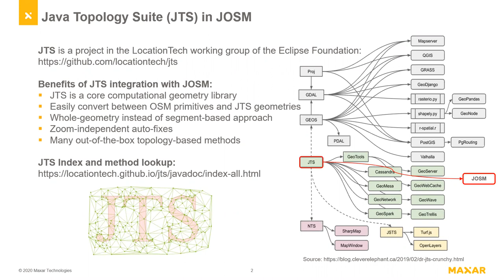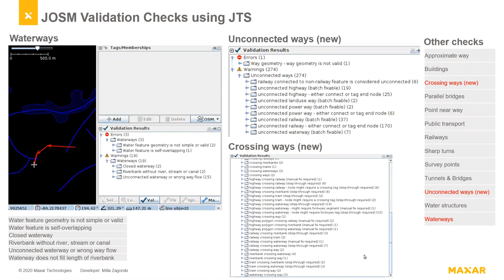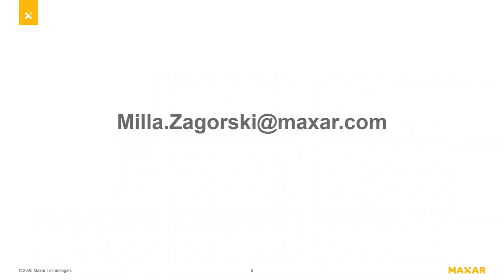Advancements in JOSM tools, validation checks and auto-fixes using Java Topology Suite (JTS)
An OpenStreetMap US: Connect 2020 presentation by Milla Zagorski.

openstreetmap.us/connect2020